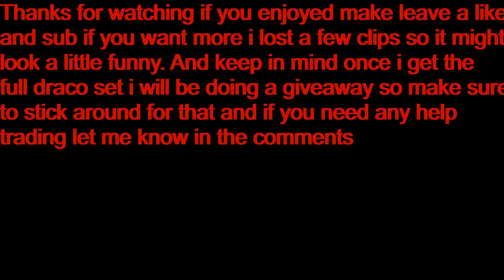STARTING FROM NOTHING TO DRACO SET EP4 | ROCKET LEAGUE NOTHING TO SOMETHING | XBOX | TRADING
This is the Fourth episode of our nothing to Draco set, Where I start with a NCVR and trade to all 14 pairs of Dracos. I will also be showing you how to trade in Rocket League